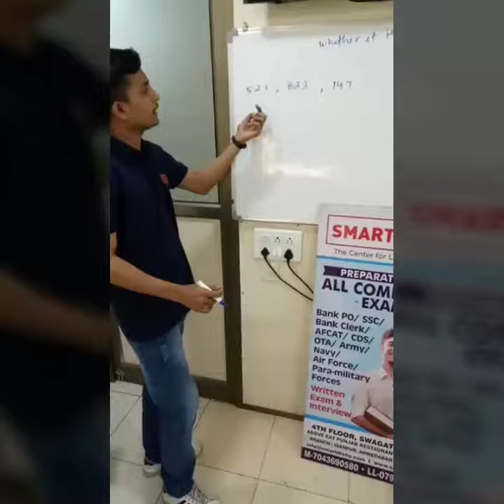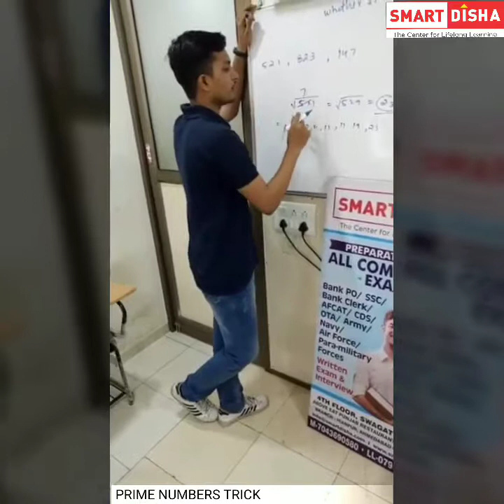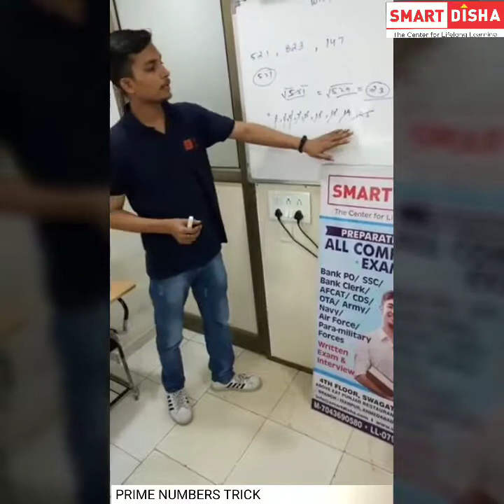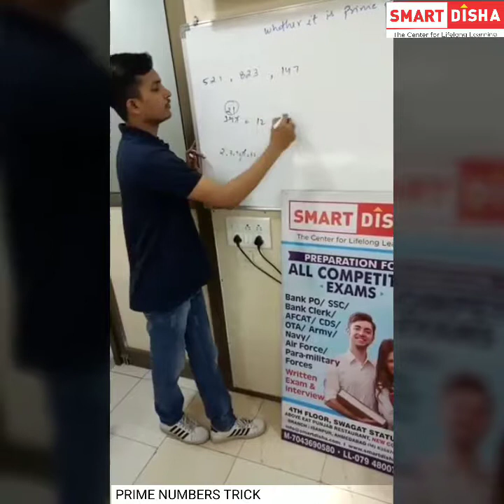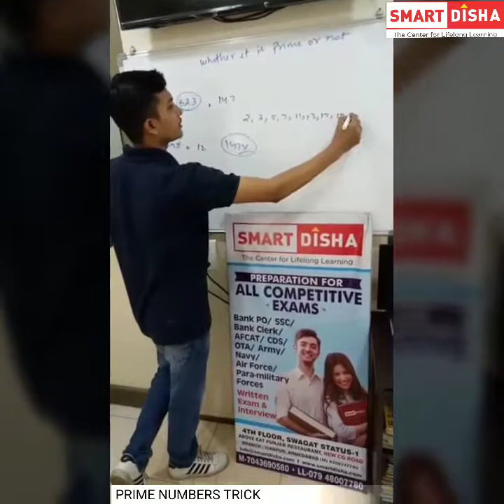COMPETITIVE EXAM/NUMBER SYSTEM/PRIME NUMBERS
HOW TO FIND WHEATHER IT IS PRIME OR NOT
( We have 3 branches in Ahmedabad - Satellite, New CG Road & Isanpur)

M- 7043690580 @ Smart Disha Academy